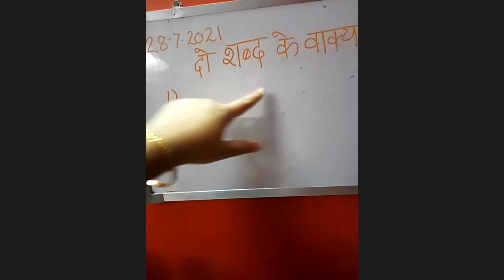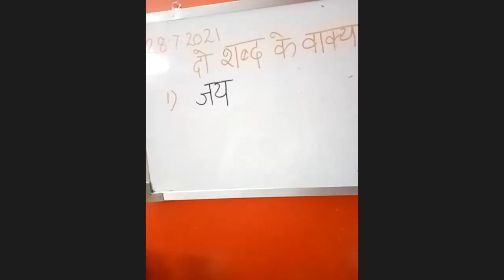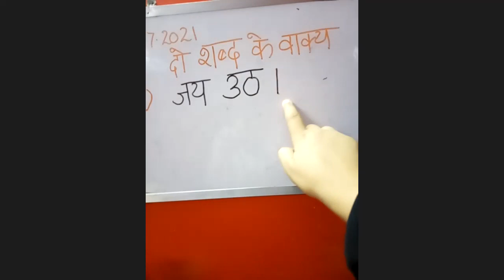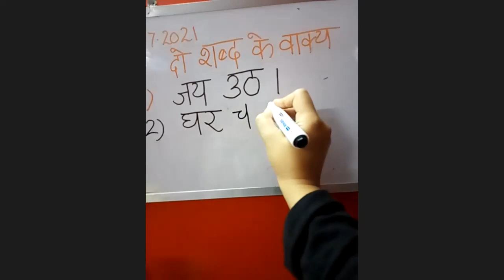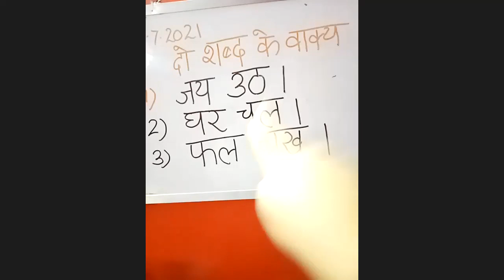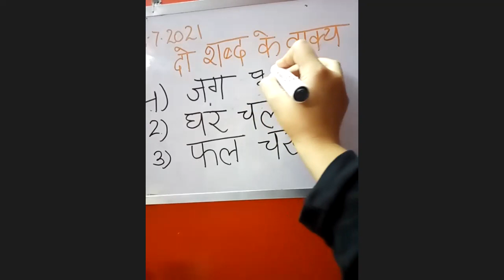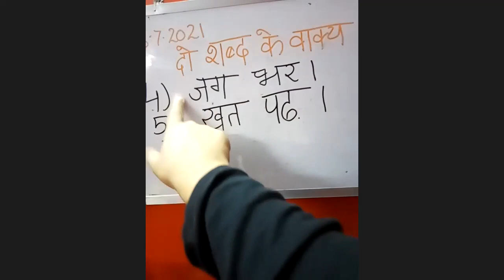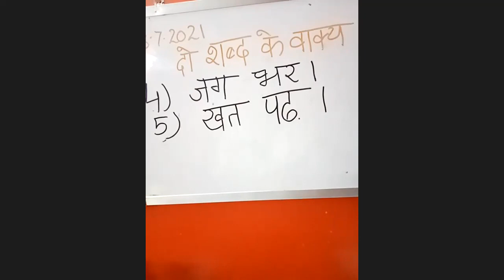Class-KG, Sub.-Hindi, Maths, Topic- Do shabdo k vakya, & Skip counting (timings- 6PM, 28th July)